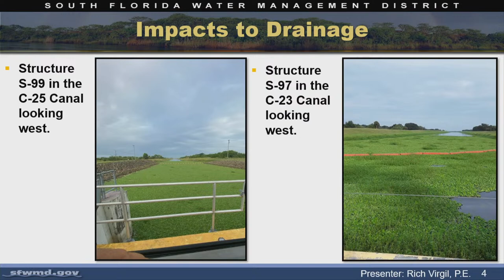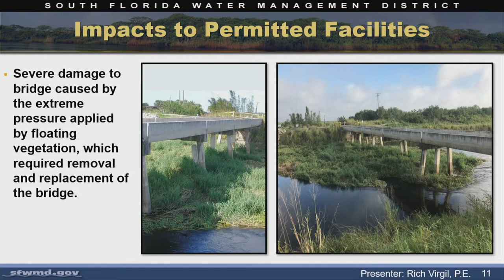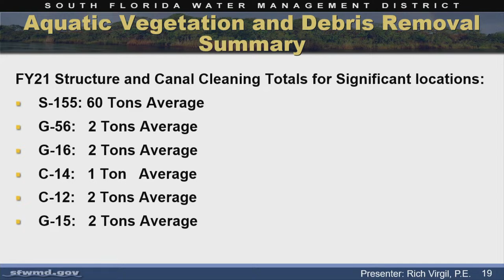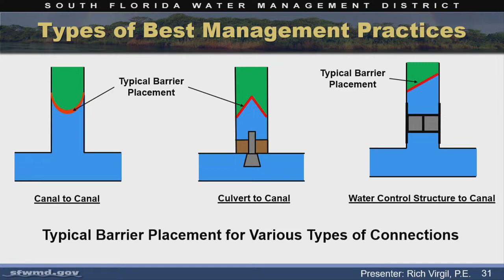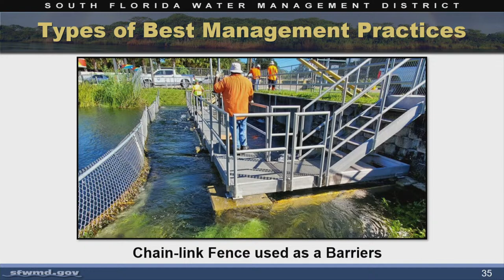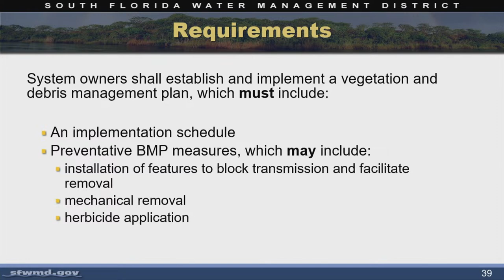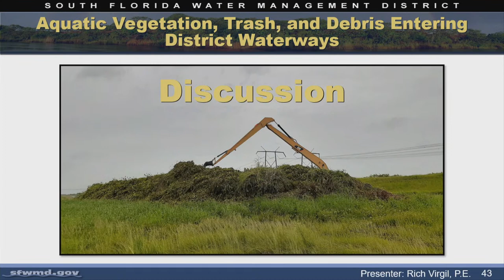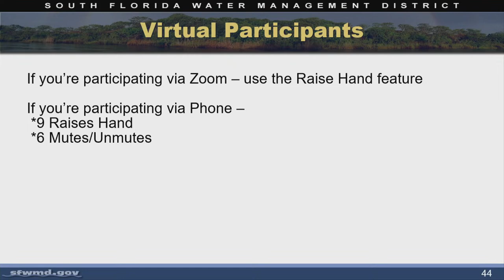Vegetation Management Rule Workshop - Jan 10, 2023